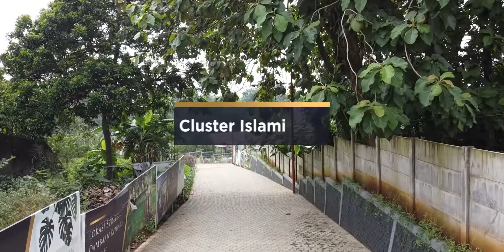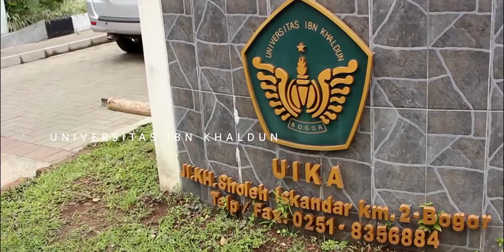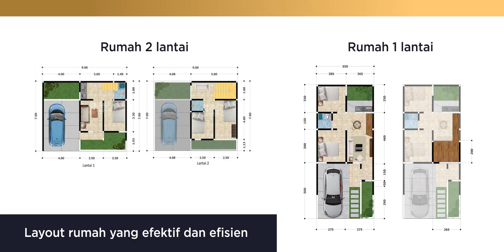Promo Kencana Hills Cilebut Menyambut Bulan Muharram 1442 H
Alhamdulillah dalam rangka menyambut Bulan Muharram 1442 H, kami memberikan *KABAR GEMBIRA* bagi ANDA.

untuk unit-unit berikut :
✅ Khusus rumah 2 lantai blok A02, A03, B01 dan B02

✅ Khusus rumah 1 lantai blok BO4 dan B05.

*Segera survey lokasinya, unit terbatas dan hanya sampai 31 Agustus 2020.*

Pastikan ANDA mendapatkannya, karena KHC memiliki lokasi sangat strategis :
🚉 Hanya 1.9 KM ke stasiun Cilebut
🛣️ Hanya 4 KM ke pintu tol kayu manis
🏦 Dekat dengan area komersil Taman Yasmin
🕌 Fasilitas perumahan sangat lengkap : security system 24 jam, one gate system, mushola dan area play ground.

Semoga Kencana Hills Cilebut menjadi hunian yang nyaman bagi keluarga Anda

Terimakasih